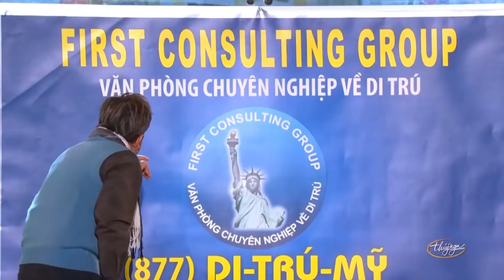Tuyển chọn hài hay Tiếng Hát Mãi Vang Xa - Lầm - Chuyến Xe Cuối Cùng | Hoài Linh, Chí Tài, Thúy Nga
☞ Hài Kịch Hoài Linh, Chí Tài, Hứa Minh Đạt : Tiếng Hát Mãi Vang Xa
☞ Hài Kịch Hoài Linh, Chí Tài : Lầm
☞ Hài Kịch Hoài Linh, Chí Tài, Thúy Nga : Chuyến Xe Cuối Cùng